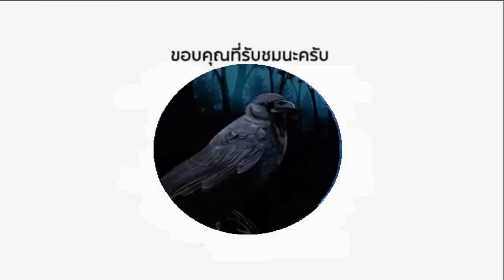จีนคอมเม้นเย้ยมวยไทยกลับประเทศไม่ถูก 1ใน10 เทพกังฟู ประลองยุทธ ซุปเปอร์บอน (ท้าวกาดำ พากย์ไทย+อีสาน)